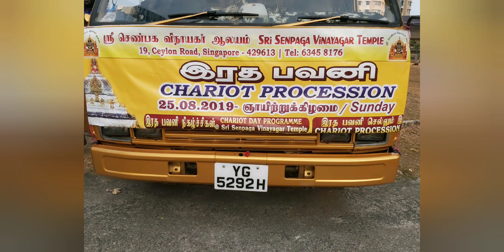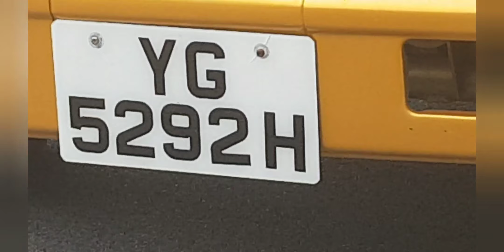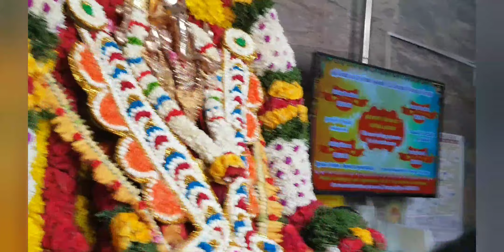25.08.19 Sri Senpaga Vinayagar Silver Chariot Procession Singapore